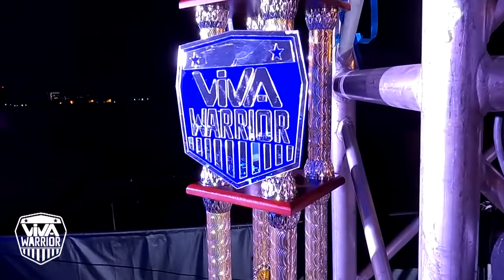🏆 Quotidienne Viva Warrior du 10 Novembre 2022